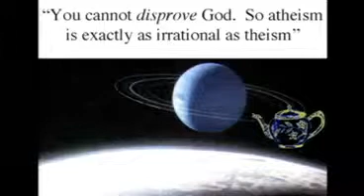That's soulless! - Afairyism & Ateapotism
Professor Dawkins talks to a group of afairyists and ateapotists.